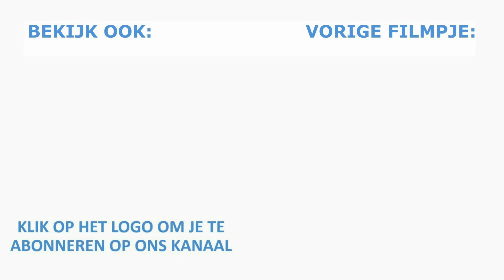ZO MAAK JE DE RIEMAANDRIJVING VAN JE FIETS SCHOON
Het goed schoonmaken van de riemaandrijving van je fiets verlengt de levensduur van de onderdelen. In deze video laat Roel zien hoe je dat het beste kan doen.

Je kan lid worden door op de knop 'LID WORDEN' te drukken. Je kan ook op deze link klikken